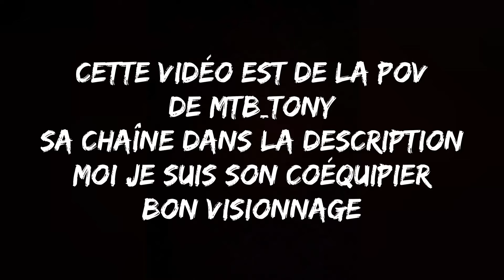J'ai finis premier à la MTBcup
Voici la chaîne de Tony